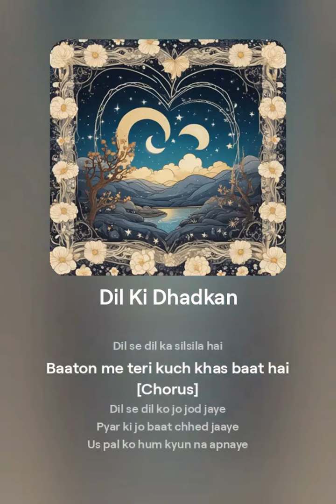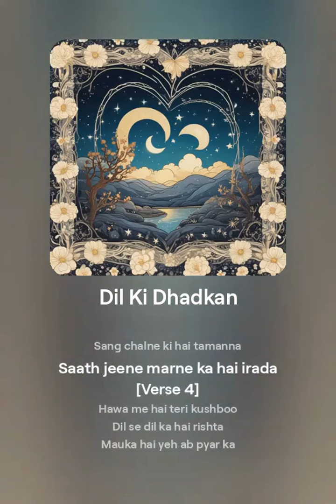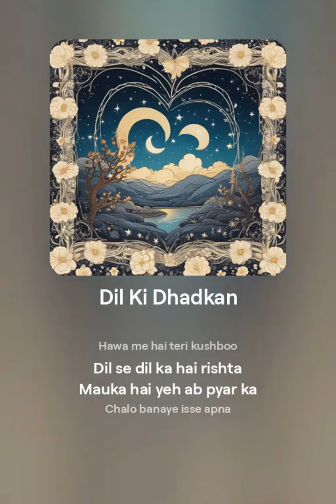Dil Ki Dhadkan